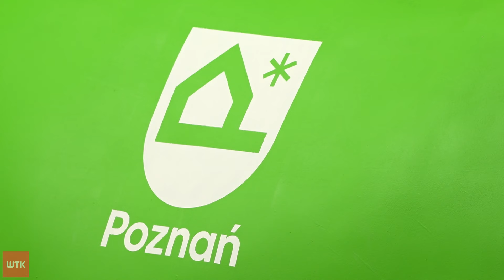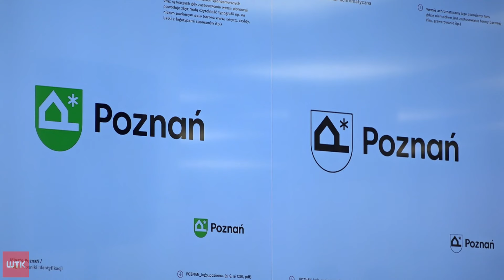Zabawa w logo?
Poznań z dwoma logotypami, ale bez symbolu miasta - czyli koziołków. Ich naprawa potrwa dłużej niż przewidywano. Z kolei wprowadzenie nowego logo w miejską przestrzeń potrwa znacznie dłużej. Jak długo i ile to będzie kosztowało? Sprawdzał to Adam Kaźmierczak